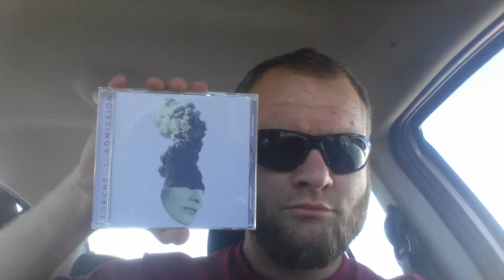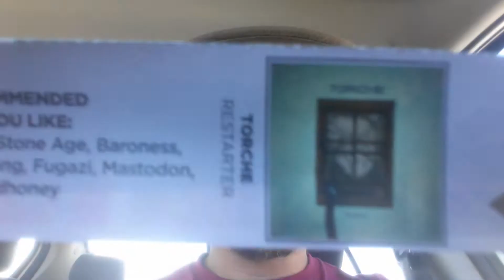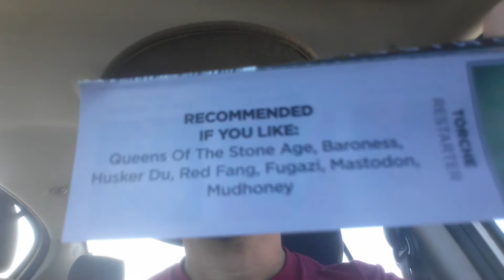Torche ADMISSION Album Review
I don't normally use but if you wish to follow that is just fine too.
Thanks and have a wonderfully random day!